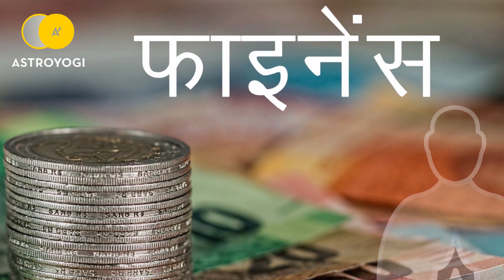Daily Horoscope | Aaj Ka Rashifal | 11 June 2019 | Rashi Bhavishya | आज का राशिफल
आज का राशिफल हमें अपनी दिनचर्या की बेहतर योजना बनाने में मदद करता है? अपने डेली रूटीन में आपको किन बातों का ध्यान रखना है? यदि आपका दिन अच्छा है तो आप अपने निर्णयों को लेकर निश्चिंत हो सकते हैं। लेकिन समय सही नहीं है तो कुछ फैसलें कुछ समय के लिये स्थगित कर सकते हैं या फिर उन पर पुनर्विचार कर उन्हें थोड़ा समझदारी से लिया जा सकता है। हर रोज़ हमारे ज़हन में कुछ सवाल जरुर उठते होंगे जैसे कि किस्मत आज आपका कितना साथ दे रही है? करियर में किसी तरक्की की उम्मीद है या नहीं? नौकरी को लेकर कोई शुभ समाचार आपको मिलेगा या नहीं? आज आपका स्वास्थ्य कैसा रहने वाला है? आपकी रोमांटिक लाइफ कैसी रहेगी? प्रपोज करने के लिये आज दिन कैसा रहेगा? पार्टनर के साथ रिलेशनशिप बेहतर होने के क्या आसार हैं? फाइनेंस संबंधी मामलों में आपको सपोर्ट मिलेगी या नहीं? धन निवेश के लिये आज का दिन कैसा रहेगा? इस तरह के सभी सवालों के जवाब आपको Daily horoscope यानि दैनिक राशिफल में मिल सकते हैं। एस्ट्रोयोगी पर दैनिक राशिफल हर रोज़ रात्रि 8 बजे अपडेट हो रहा है। आज का राशिफल हिंदी में यहां दिया जा रहा है।

कुल मिलाकर आज का राशिफल (Aaj Ka Rashifal) में आप हर रोज़ अपने करियर, हेल्थ, फाइनेंस और लव लाइफ के बारे में जान सकते हैं।

अन्य भाषाओं में भी आज का राशिफल देखें  -